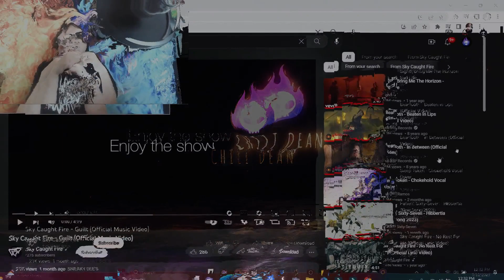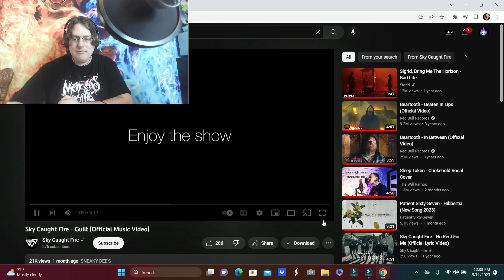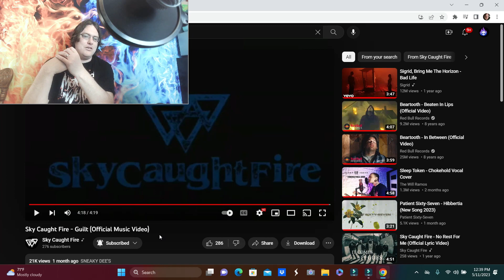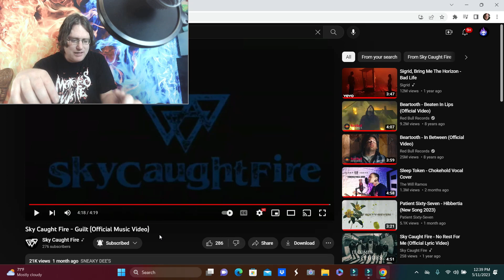FIRST TIME REACTION - Sky Caught Fire "Guilt"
Link to Sky Caught Fire media and socials